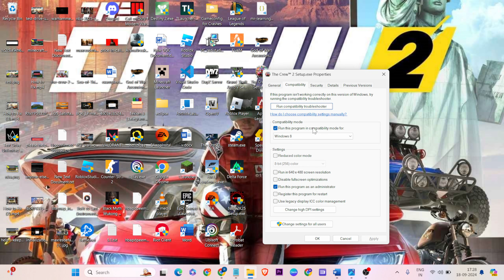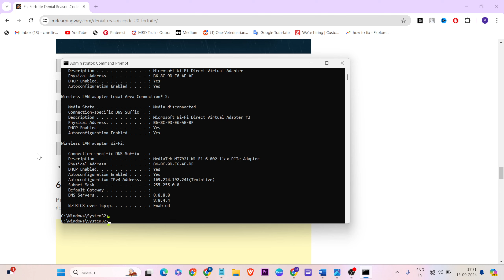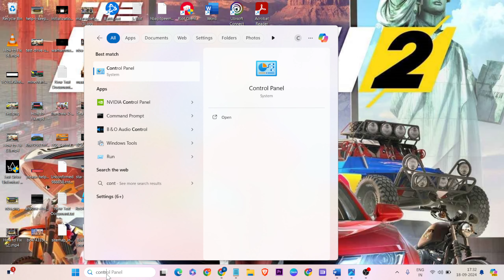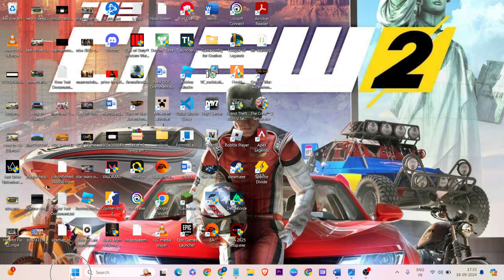How to Fix The Crew 2 Can't Connect to Server Error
In this video i'm showing and making you for The Crew 2 Can't Connect to Server

00:00 |Introduction
00:17 Run as admin
00:40 CMD
02:03 Dns Server
02:40  Reset Internet Connection